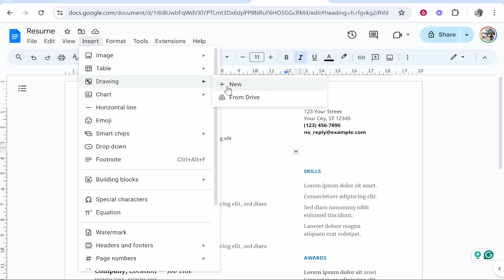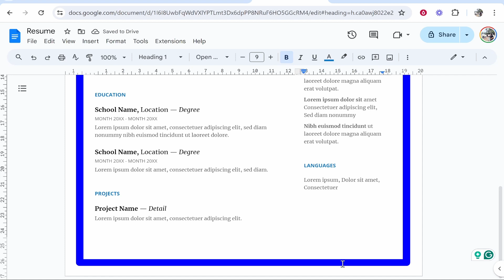How To Add Page Border in Google Docs (Step By Step)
In this video, I show you how to add a page border in Google Docs. This is a simple solution to your problem. Follow it and add a border today in minutes. Did this video help? Thanks!